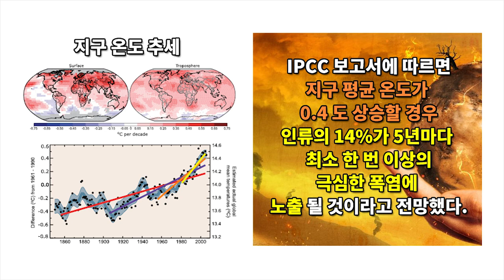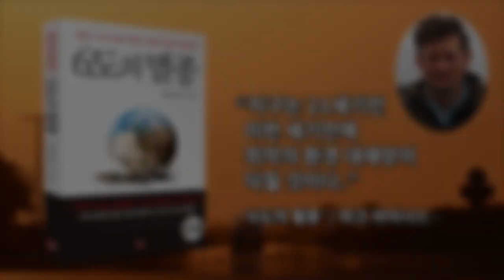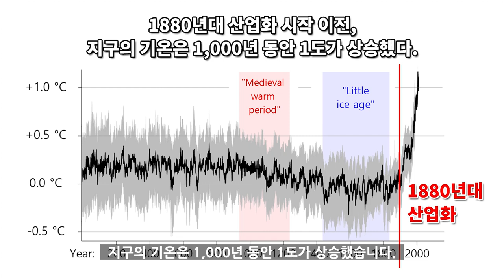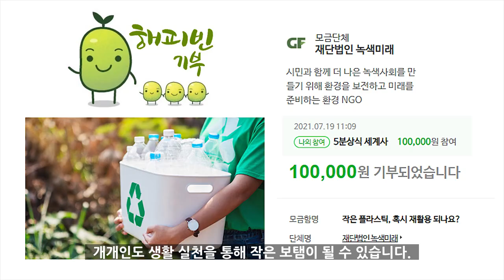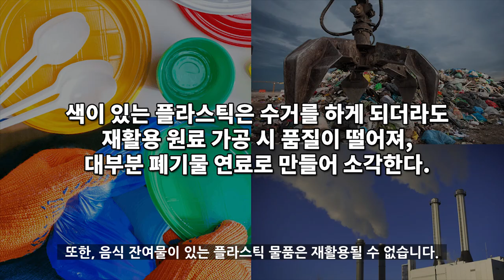지구의 멸종을 부르는 플라스틱 대재앙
플라스틱은 온실가스를 배출하고
동시에 지구의 온도를 상승시키며
썩지 않는 물질로도 유명합니다.

우리가 살아가는 지구가 앞으로도
아름다운 모습을 지켜갈 수 있도록
환경에 관해 조금씩 생각을 해보면 어떨까 싶네요.

Audionautix의 Serious Piano에는 크리에이티브 커먼즈 저작자 표시 4.0 라이선스가 적용됩니다.

Kevin MacLeod의 Darkness Speaks에는 크리에이티브 커먼즈 저작자 표시 4.0 라이선스가 적용됩니다.